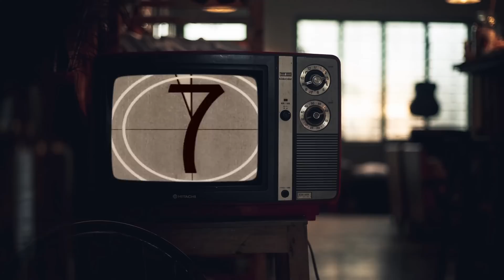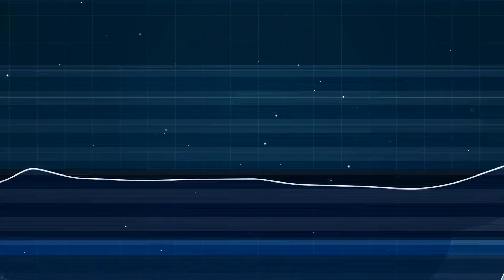Megalodon: The Biggest Shark That Ever Lived [4K]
Dive into the mesmerizing world of the Megalodon, the most fearsome predator to ever roam the oceans. Discover the jaw-dropping size, power, and hunting abilities of this ancient giant shark that ruled the seas millions of years ago. Join us as we unravel the mysteries surrounding the Megalodon's existence, its massive teeth, and its role in the prehistoric ecosystem. Get ready for an awe-inspiring journey into the depths as we explore the captivating story of the mighty Megalodon!

🤖4K Remastered video